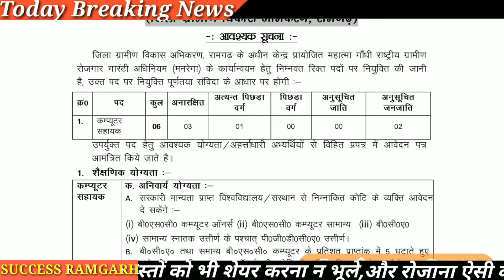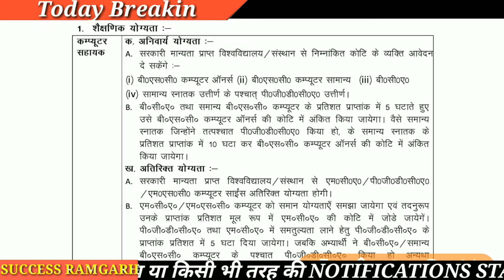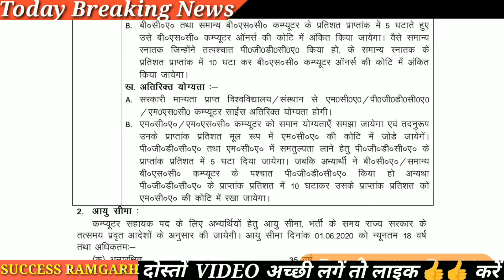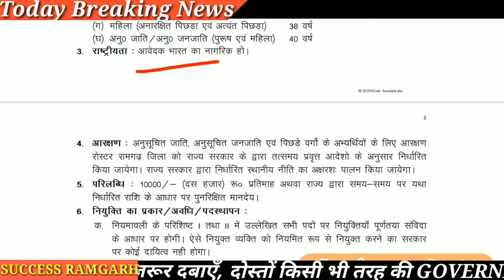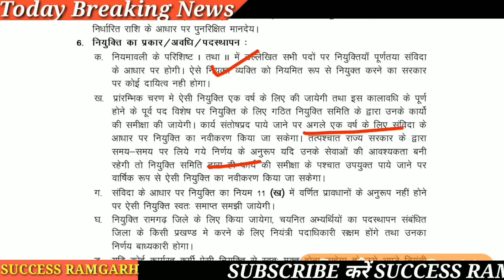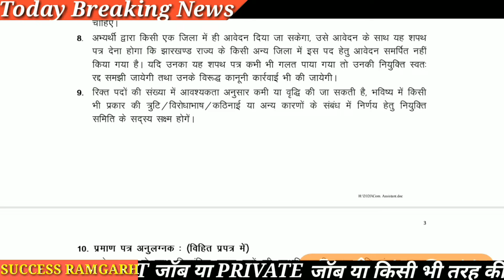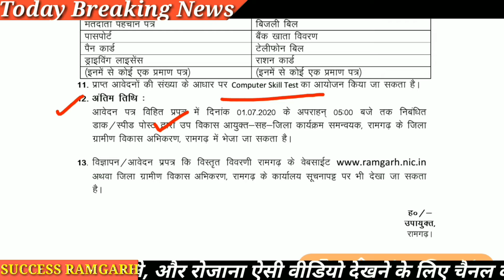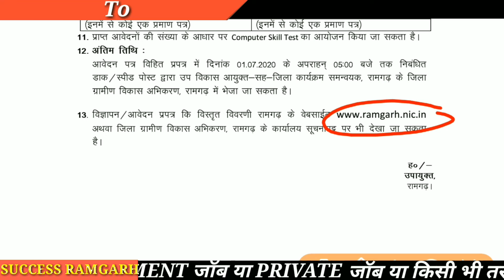झारखंड ग्रामीण विकास विभाग भर्ती 2020 l DRDA Ramgarh bharti l jharkhand new job 2020 l ramgarh job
झारखंड ग्रामीण विकास विभाग भर्ती 2020,
Drda ramgarh bharti,
jharkhand new job 2020,
jharkhand ramgarh job 2020,

jharkhand govt jobb
vacancy 2020,
jharkhand government
job,
jharkhand me job card
kaise banaye,
jharkhand sachivalaya
job profile,
jharkhand me job
vacancy 2020,
jharkhand sachivalaya
sahayak job profile,
jharkhand police job,
jharkhand govt job,
jharkhand mgnrega job
card,
ramgarh job,
ramgarh tech job 2020,
ramgarh tech job,
ramgarh job 2020,